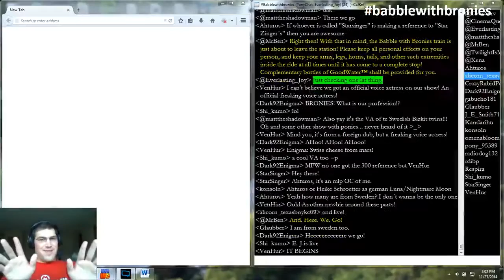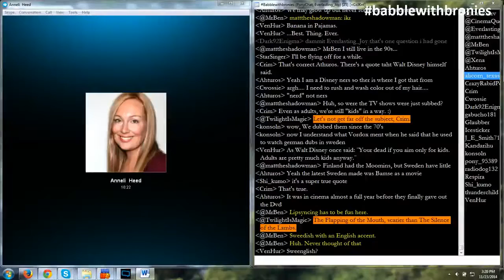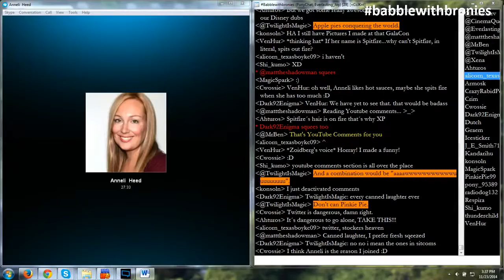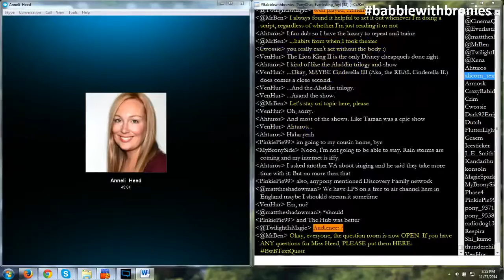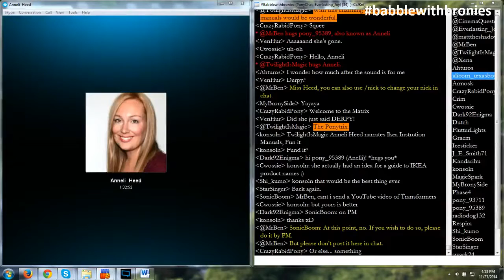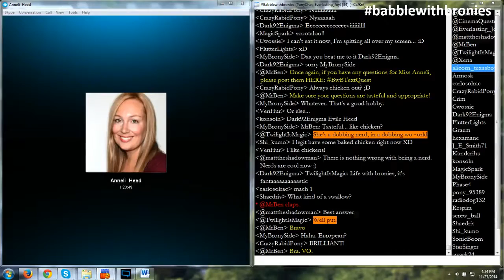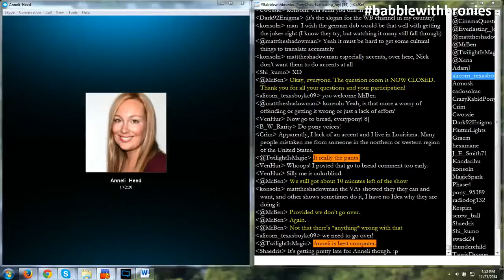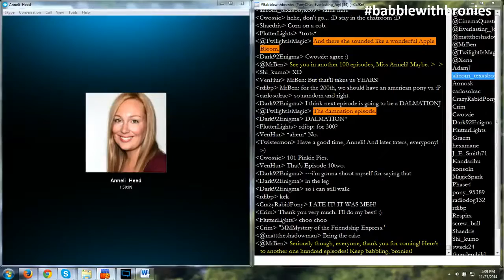BwB Episode 100 - The Swedish Voice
For our big one-hundredth episode, we brought the one and only Anneli Heed on to be interviewed. Ms. Heed is best known as the Swedish voice actress for Spitfire. She also voiced Sweetie Belle, Cheerilee, Spike, Princess Cadance and Chrysalis among the FiM cast.